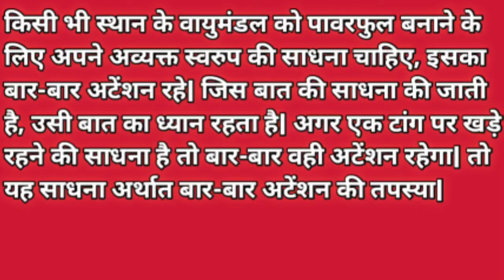रुहानी खातिरी#25/07/2021